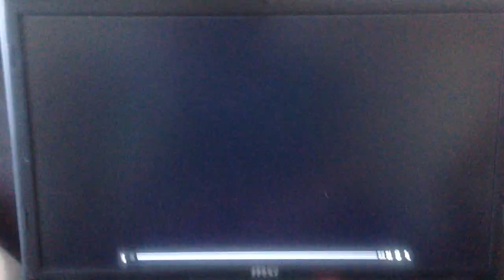City Wok gets robbed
City wok gets robbed even though the customers only want to order food not rob the Chinese man